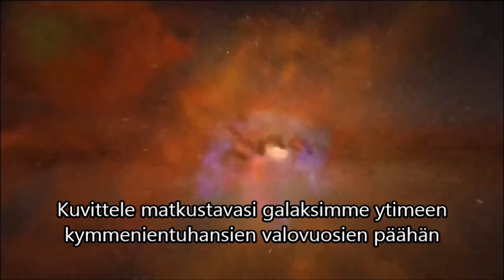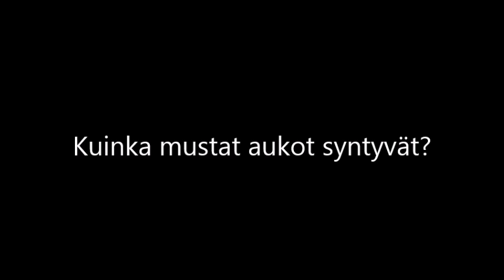Musta aukko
Video perustuu nykytietämykseen - teoriat saattavat ajan myötä muuttua ja/tai tarkentua. Se on koostettu "Black Holes - Mysteries Of The Universe" -dokumentista sekä Avaruuskansiot-sarjan materiaaleista.